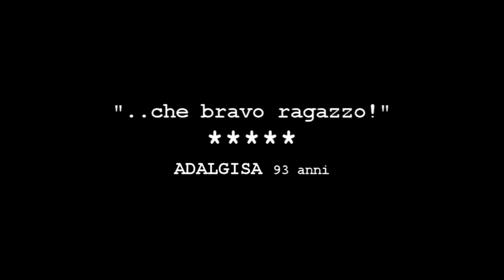Harry Hair's CIRCUS Cabaret Show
Artista di origine britannica, Anthony Trahair, mettendosi nei panni del personaggio clownesco Harry Hair, riesce ad unire la sua 15ennale esperienza di teatro di strada ad una comicità raffinata più legata al teatro fisico.
Harry Hair's CIRCUS Cabaret Show è ideato per le situazioni più svariate.
Questo spettacolo viene strutturato in modo da lasciare ampio spazio all'improvvisazione con il pubblico, cogliendo ciò che succede all'interno del cerchio dei presenti insieme a ciò che accade nel circondario. Ogni imprevisto è un tesoro!
L'artista arriva con le sue due valigie e lo show ha inizio, proprio come gli spettacoli di una volta...
Harry Hair guida sapientemente il suo "Circo internazionale", cercando di tenere a bada l'acrobata equestre russo, il giocoliere cinese e quello greco, ecc..
Tutti questi personaggi curiosi e sopra le righe, interpretati dallo stesso artista, sbalordiscono il pubblico con le loro destrezze.
Cosi come è arrivato, Harry Hair ripone il suo circo nella valigia, lasciando la piazza per andarsene chissà dove..

TUTTI I DIRITTI VANNO AL PROPRIETARIO ORIGINALE